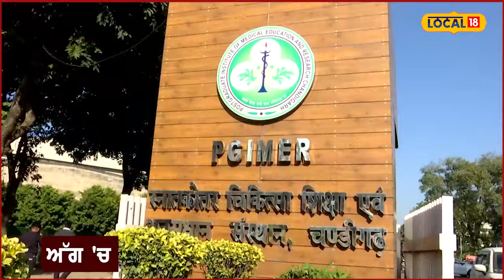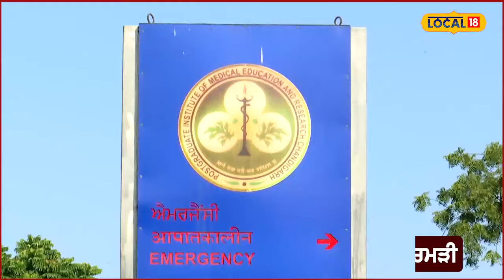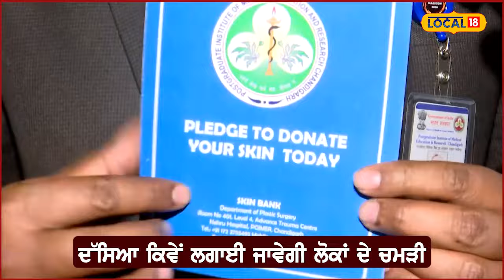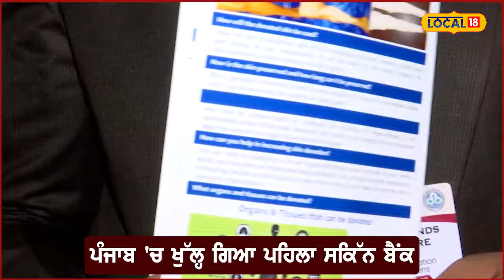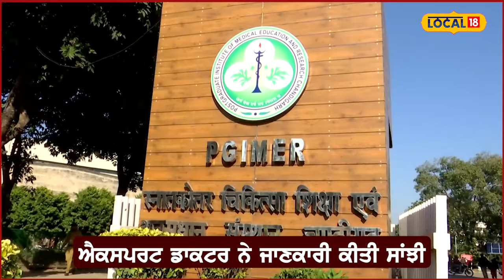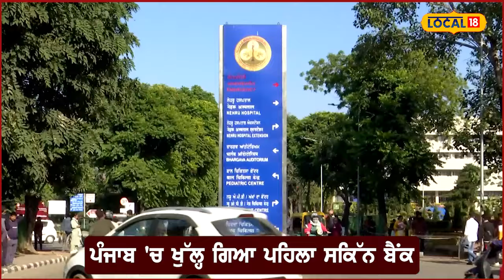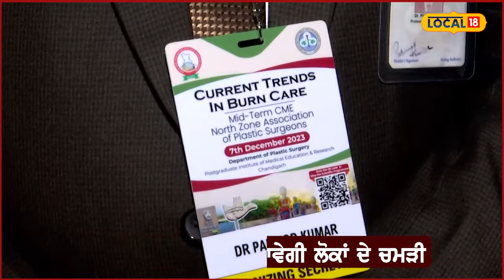ਅੱਗ ਨਾਲ ਝੁਲਸੇ ਲੋਕਾਂ ਨੂੰ ਮਿਲੇਗੀ ਨਵੀਂ ਜ਼ਿੰਦਗੀ, PGI ’ਚ ਖੁੱਲ੍ਹ ਗਿਆ ਸਕਿੱਨ ਬੈਂਕ | Skin Bank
ਅੱਗ ਨਾਲ ਝੁਲਸੇ ਲੋਕਾਂ ਨੂੰ ਮਿਲੇਗੀ ਨਵੀਂ ਜ਼ਿੰਦਗੀ, PGI ’ਚ ਖੁੱਲ੍ਹ ਗਿਆ ਸਕਿੱਨ ਬੈਂਕ |